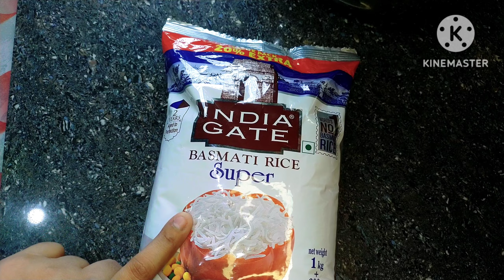সয়াবিনের বিরিয়ানি,দুধ মালাই পনির, পায়েস,মিষ্টি 🥰😋|| সপ্তমীর স্পেশাল লাঞ্চ থালি || My Birthday 🎉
Riya biswas
From- west bengal (kolkata)